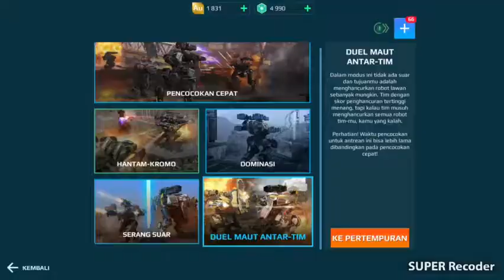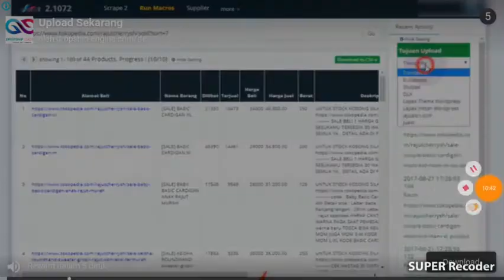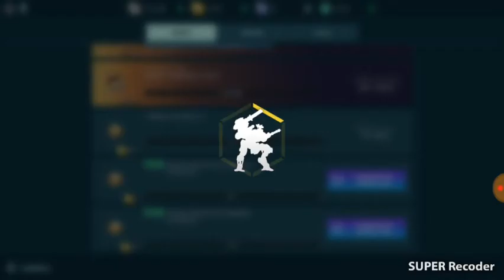My team is to OP team death mach mode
War robots pixonic
Mode team death mach
Hope you enjoy stay safe
Bye